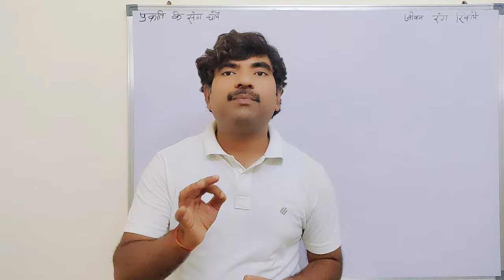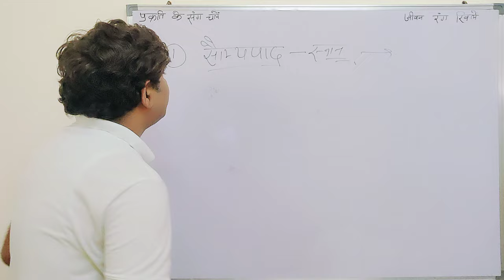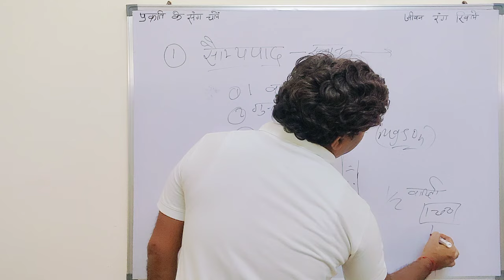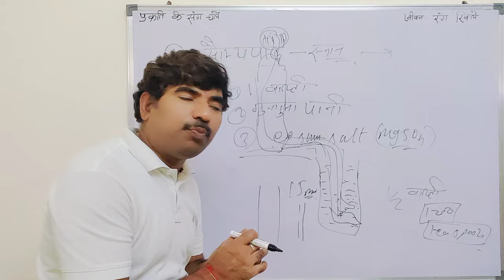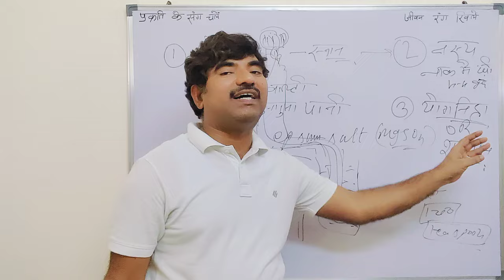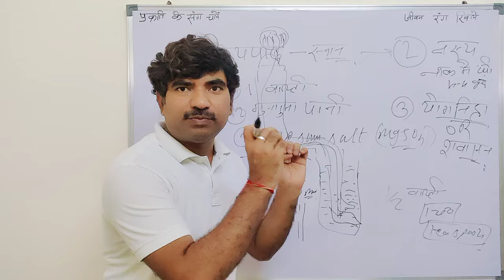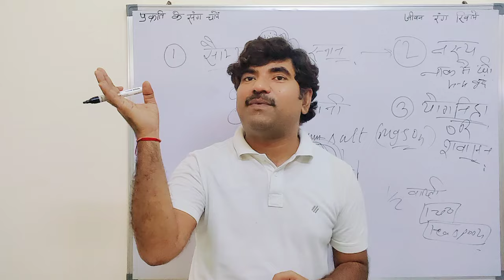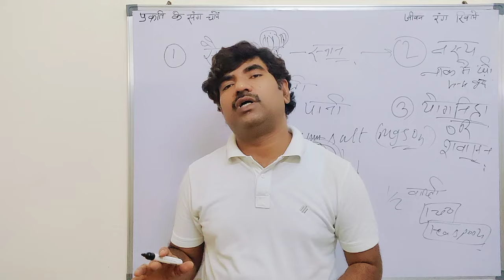नींद न आए तो क्या करें? प्राकृतिक उपायों से पाएं गहरी नींद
क्या आपको रात को नींद नहीं आती? क्या आप दिन भर थका हुआ महसूस करते हैं? अगर हां, तो आप अकेले नहीं हैं। अनिद्रा यानी नींद न आना आजकल एक आम समस्या बन गई है। इस वीडियो में हम आपको नींद न आने के कारणों, लक्षणों और प्राकृतिक उपचारों के बारे में विस्तृत जानकारी देंगे। हम आपको कुछ आसान और प्रभावी घरेलू नुस्खे भी बताएंगे जिनकी मदद से आप रात को अच्छी नींद ले सकते हैं।

इस वीडियो में हम निम्नलिखित विषयों पर चर्चा करेंगे:

* नींद न आने के प्रमुख कारण
* नींद न आने के लक्षण
* नींद के लिए आयुर्वेदिक उपाय
* नींद के लिए योगासन
* नींद के लिए आहार
* नींद के लिए जीवनशैली में बदलाव